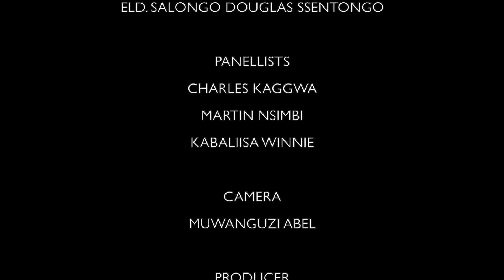THE LORD HEARS AND DELIVERS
The Psalms highlight the truth that the Sovereign Lord, who created and sustains the universe, also reveals Himself as a personal God who initiates and sustains a relation­ship with His people. God is close to His people and to His creation, both in heaven and on earth. He also is near to all who call upon Him in truth. We have a living God, who hears and answers prayers. The Psalms strengthen our faith in God, who is the never-failing refuge for those who entrust their lives into His mighty hands. God will do great things for those who trust in Him.